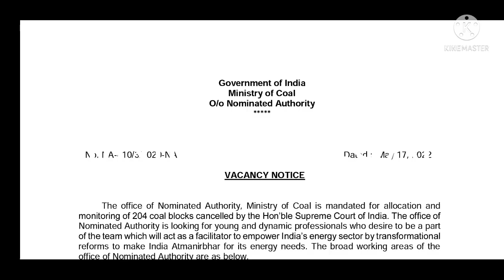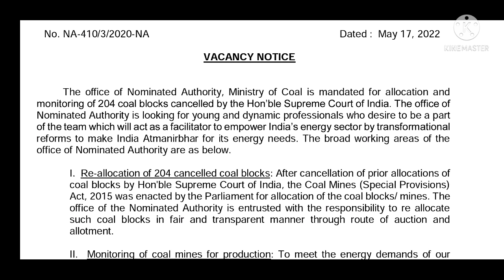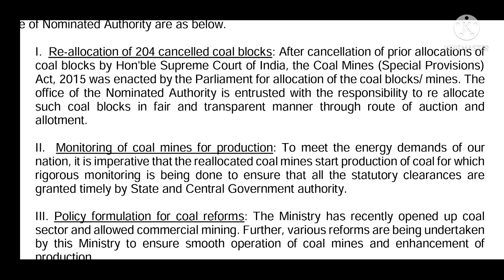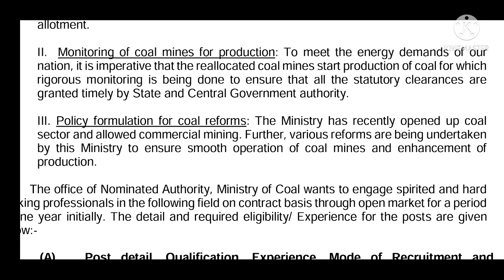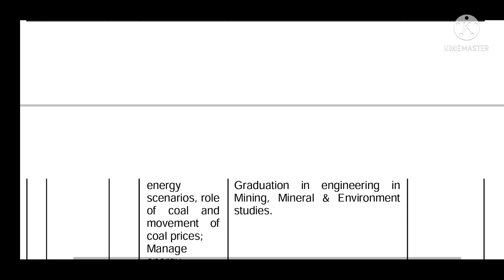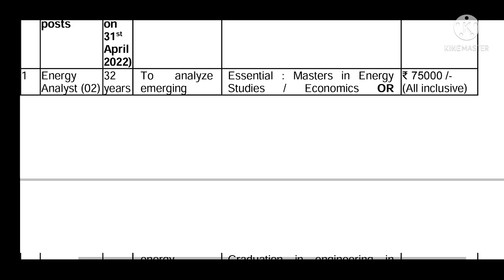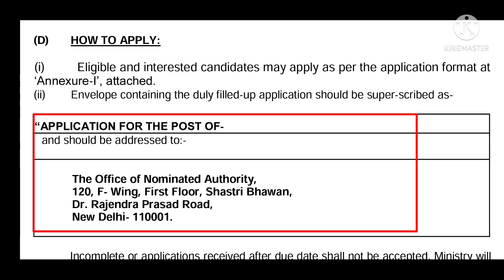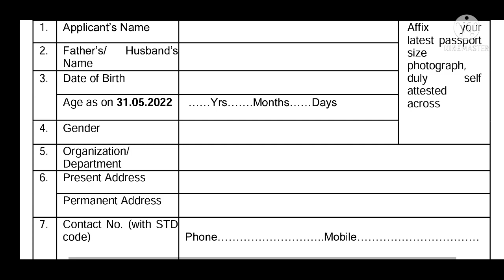Recruitment Of Mining Engineer||Mineral Engineer||Environment Engineer||Mininstry Of Coal